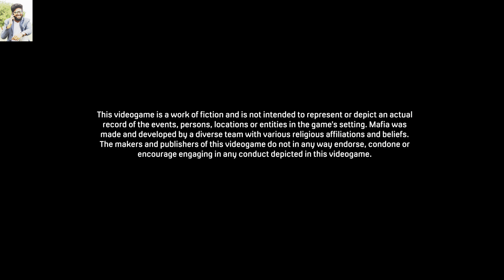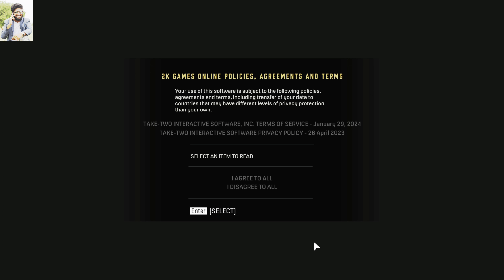MAFIA PART 1 STORY GAME PLAY ULTRA GRAPHICS 4K LIKE SUBSCRIBE